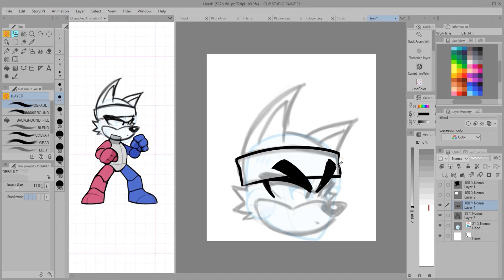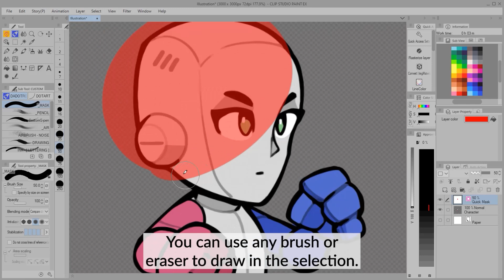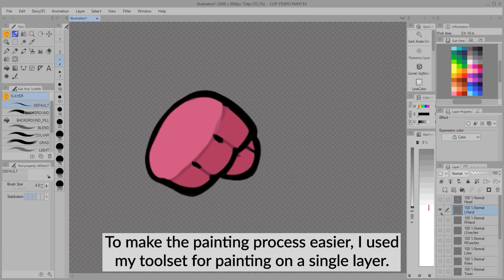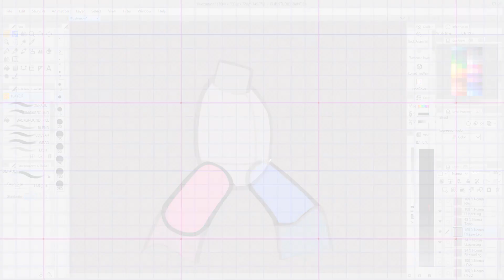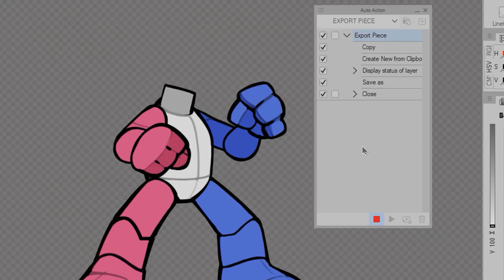Designing animation templates for your OCs! | Dadotronic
If you want to animate your characters but don't know how to, join Dado's latest 4 part series on how to create an animation rig that you can use to animate with motion tweeting! In part 1, start off by drawing the template.